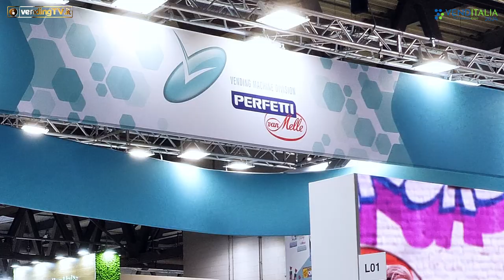VENDITALIA 2024 - Intervista con Fabrizio Nicosia, Responsabile Vending Italia di PERFETTI VAN MELLE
Grazie a una rete vendita consolidata e capillare, Perfetti van Melle è sempre più presente nella Distribuzione Automatica sia con la propria produzione che abbraccia il mondo del confectionery (chewing gum e caramelle), sia con una gamma di referenze che distribuisce per conto di altre aziende produttrici.
Ai microfoni di vendingtv.it, il responsabile commerciale del canale Vending Fabrizio Nicosia, parla proprio delle ultime partnership con aziende che producono snack, come Cereal King con il marchio Mr. Scrokko, e Bottoli con i suoi tarallini proteici.